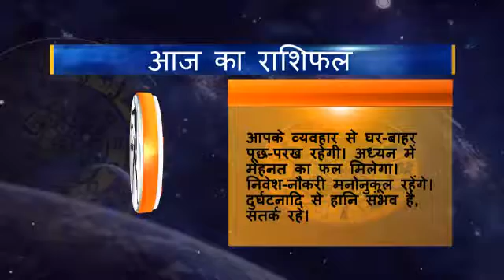Rashifal hindi 07 Tula 21 09 2016